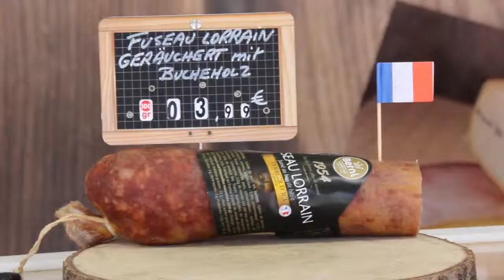Top Sightseeing Spots Duesseldorf: Fish Market (english)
The fish market is not only popular with tourists, but also with the Locals. Directly on the banks of the Rhine at the Music Hall Tonhalle, traders open their stands once a month between March and November and form a culinary market. The offer ranges from simple beer to red wine, from grilled snacks to fresh oysters. There's also - of course: fish! Also flowers, fruits and vegetables as well as handcrafted accessoires are sold.

Starting at 4pm live bands and DJs play music, people are dancing, chilling or just having a good time - especially in good weather. The dates can be found on our

There you'll find more infos and more videos of sightseeing spots and yearly events as well. Here you can filter the videos following your interests, your available time in Duesseldorf and your arrival date.

Check out as well our accounts on Instagram (videoguide_duesseldorf) and Facebook (Videoguide Düsseldorf).

Videoguide Düsseldorf:

On our channel we present the top Sightseeing spots and top events in Dusseldorf. These are both, the tourist highlights, which you should not be missing in any city tour or city trip, but also the small hidden insider tips that only the locals know. We show urban art, museums, architecture, street partys, parks, Shopping opportunities and monuments. We show you where there are concerts, and where are the best sports events. We show what is worth seeing in Dusseldorf. With videos, it is much easier to see whether a sight is really worth a visit, or rather not. We refrain from restaurant tips, as there are already many food blogs about Dusseldorf. And, to be honest, we have so many good restaurants, bars and cafes in Düsseldorf - even as locals we would not know where to start.